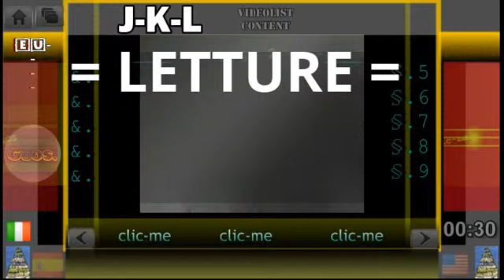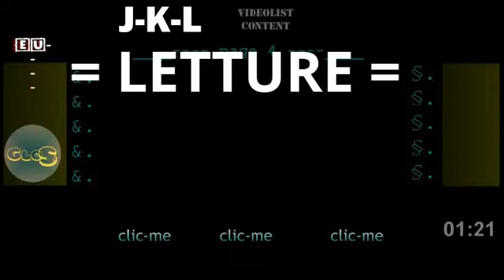= LETTURE = // read book 2017 / lettura libri 2017 / lecturas libros 2017 / lectures livres 2017